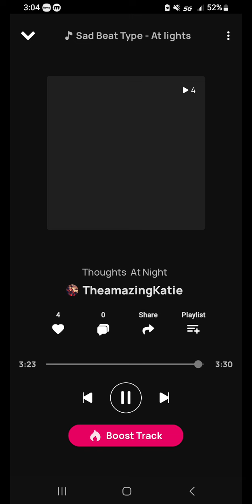Thoughts At Night